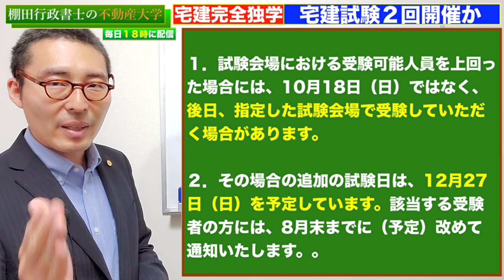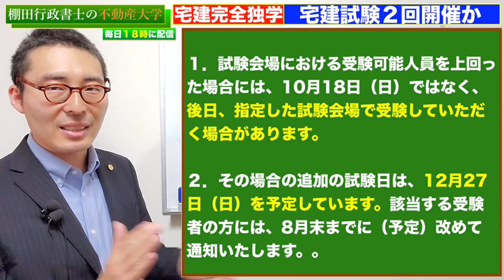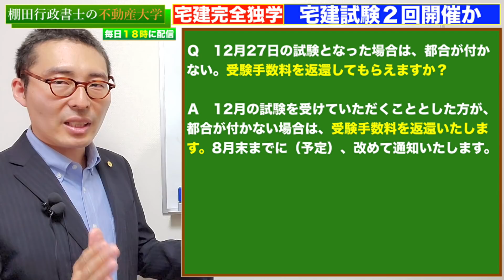【宅建・緊急速報】宅建試験２回実施か。ついに出願開始、コロナの影響で10月と12月の２回実施される可能性あり。試験日の選択はできるのか、どっちを受験すべきか初心者向けにわかりやすく解説。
初見の方は、ぜひ下記動画を見てみてください！

不動産大学は、現役不動産コンサルタントが不動産に関する知識や情報を約１０分１でダイジェスト解説します！

※宅建等の勉強や問題に関するご質問は、必ずコメント欄にお願いします。

過去問掲載してますので、動画と併用して独学学習に役立ててください！

【オススメの動画：不動産大学ご入学にあたって、必ず見ていただきたい動画】

宅建の問題集を一冊丸ごと記憶する方法、丸暗記する方法を具体的に解説します！この大量記憶法通りにやれば、誰でも今から２ヶ月で問題集を丸暗記できます。超初心者や勉強苦手な人向け。

2020年宅建試験で独学合格目指すなら、絶対に買うべき参考書を徹底解説！テキスト、参考書、問題集選びのポイントや活用法、効率の良い勉強法を初心者向けに一発合格できるよう解説します。

【神回】宅建不合格者の共通点、それは過去問の使い方を間違えていることに原因あり！一発合格するなら絶対知っておくべき、過去問の正しい活用術を初心者向けに徹底解説。

【法令上の制限】都市計画の重要部分を超初心者向けにわかりやすく図解して解説。市街化区域、市街化調整区域、準都市計画区域、非線引き区域で宅建試験に出るポイントを教えます。

2020年東京オリンピックは不動産投資にどう影響する？　ランドネット様

②私がリスペクトしている動画です。すごくおすすめです。

宅建合格を目指す、社会人に向けた勉強法を教えます！【宅建ちゃんねる２】#8

宅建 試験日程 独学 一発合格 宅地建物取引士 宅建業法 独学勉強法 過去問 2020年度 宅建士 賃貸不動産経営管理士 願書# 速報#出願